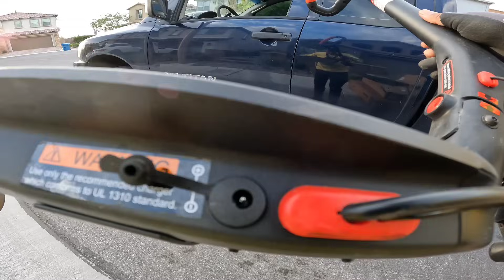DINERO EN LA BASURA DE USA 🇺🇸 cosas que tiran LOS gringos